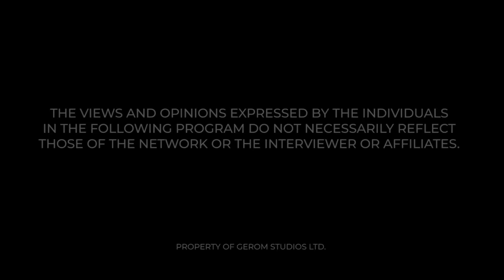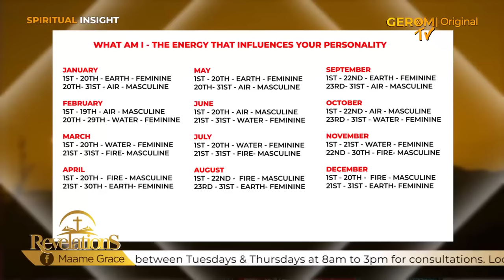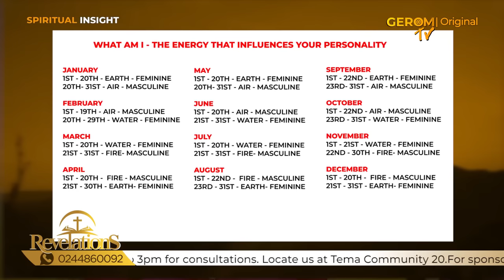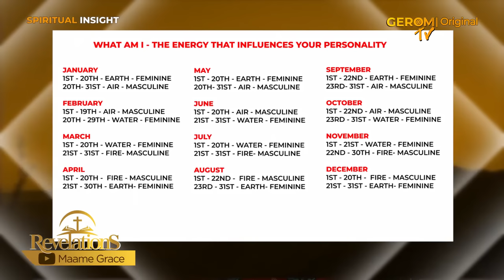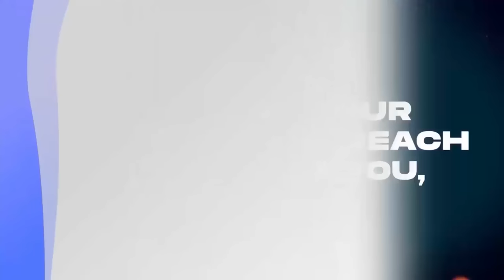HOW YOUR ENERGIES AFFECT YOUR CHARACTER | FP MENSAH PART 2 WITH MAAME GRACE